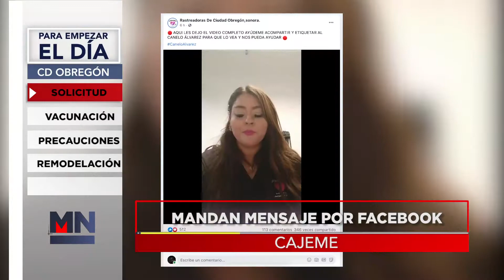ParaEmpezarElDía Bien informado hoy 12 de mayo